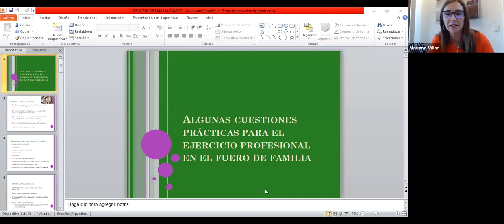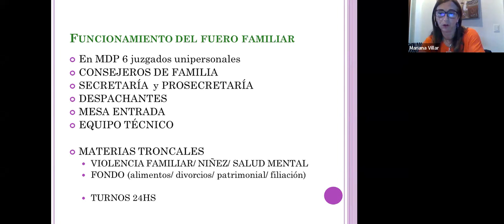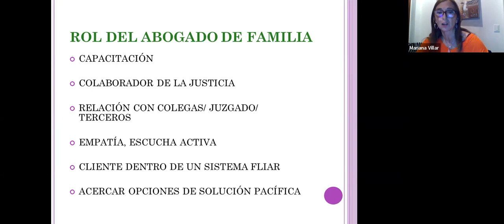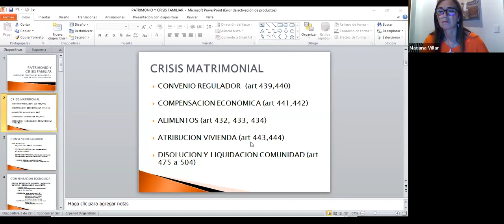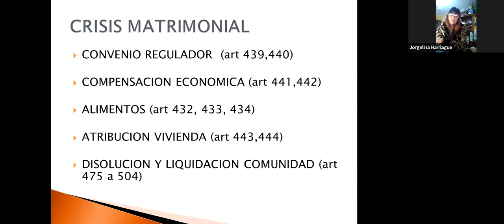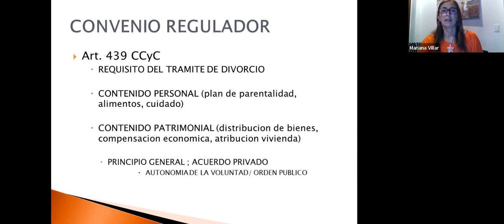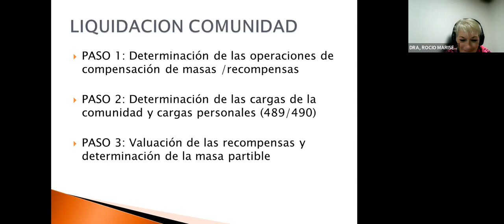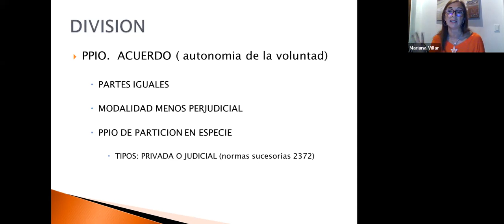TALLER DE PROCESO DE FAMILIA - Divorcio y Unión Convivencial - Clase 2 (Dra. Villar)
Expositora: Mariana Villar (Jueza de Familia del Juzgado N° 1 de Mar del Plata)

Tema:
*Cuestiones patrimoniales en las relaciones de familia*:
1) Divorcio y sus efectos.
2) Unión Convivencial y sus efectos al cese.